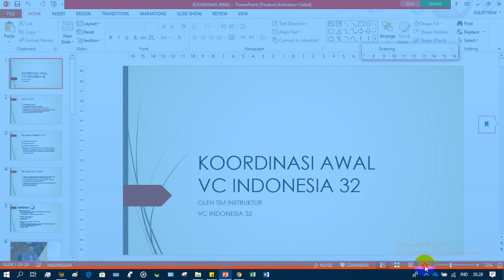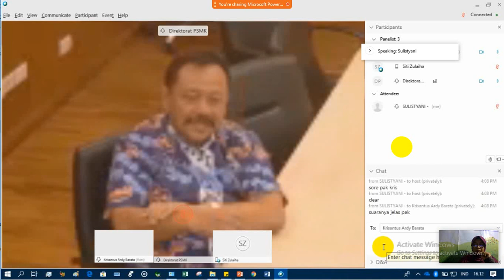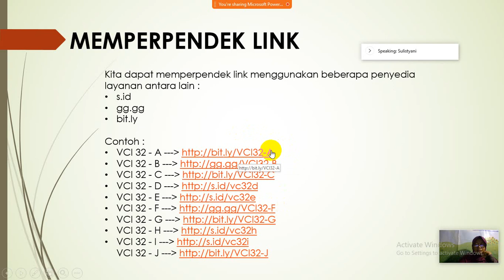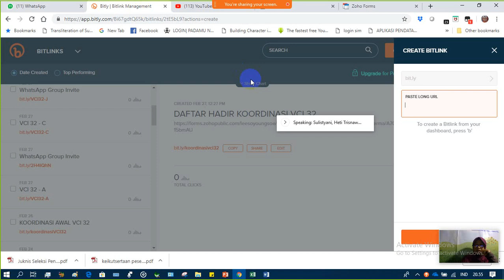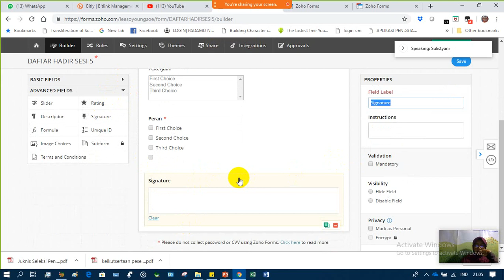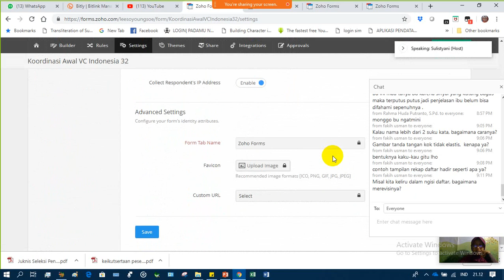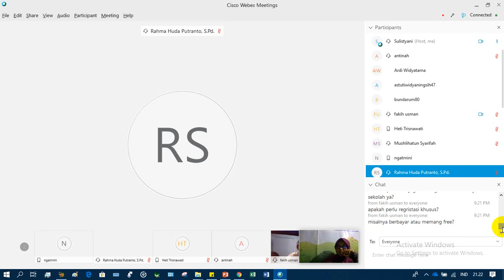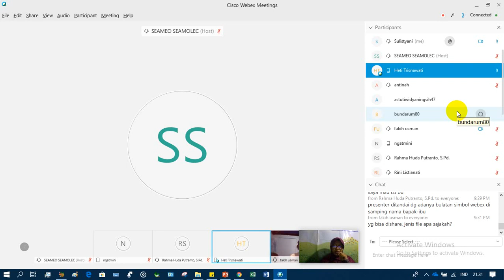Koordinasi Awal VCT Batch 3 VC INDONESIA 32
Rekaman Koordinasi Awal VCT Batch 3 VC INDONESIA 32

Nara sumber : Tim Instruktur VCI 32 - Jateng 5

Hari : Rabu
Tanggal : 27 Februari 2019
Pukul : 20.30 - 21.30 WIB